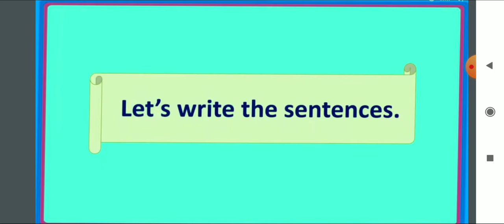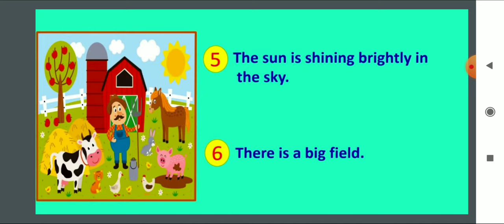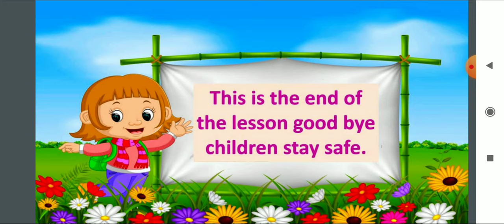Picture composition Farm class 2 || Instant study|| Hindi Explanation